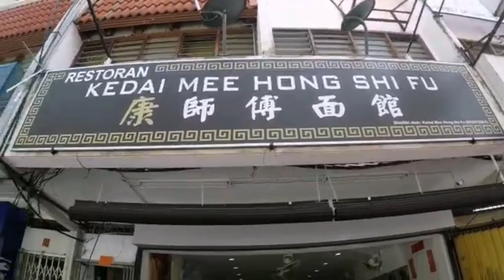香港人在大馬生活之 - 馬來西亞海鮮米線，好食的多遠都去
康师傅面馆

Selangor, Ampang Jaya, Taman Putra, Jalan Bunga Tanjung 8, 6 Grd Flr